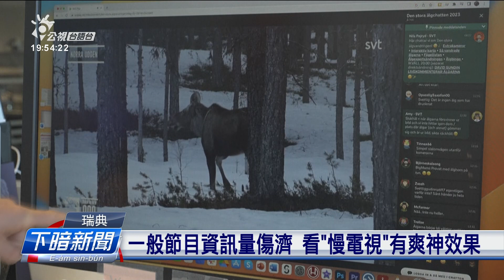4-5月麋鹿徙遷季 瑞典電視台全直播受歡迎 | 公視台語台 | 20230509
四五月是北歐麋鹿徙岫的季節，瑞典電視台閣推出直播的節目，看麋鹿搬徙的過程，煞引起眾人討論。就有專家認為，大自然平靜、無啥變化的畫面，煞有安搭心靈的效果，這節目已經連續放送五年囉。

記者 曾惠敏 編譯

四節新聞 ：　逐工（每天）09:00 / 12:00 / 15:00（拜一至拜五） / 19:00